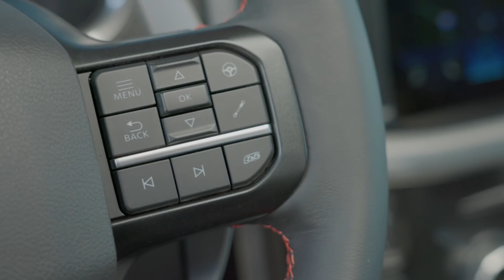Ford F150 Raptor 2022 - Informe - Matías Antico - TN Autos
La pick up full size del óvalo en su nueva generación también tendrá versión Raptor. También llegará a la Argentina.
(Emitido en TN Autos 340, 28 de marzo de 2021)